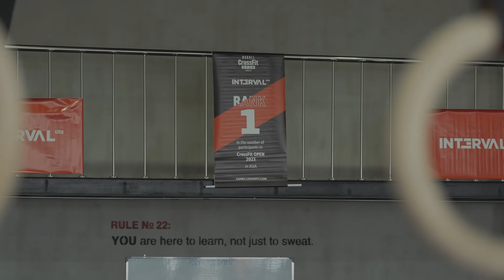KHOBAR Interval Plus Crossfit Throw Down Competition 2023 Highlights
Recap from the Interval Plus CrossFit Throw Down Competition that took place in Khobar on September 2nd, 2023
Our first CrossFit competition in KHOBAR brought the heat with pure athletic power, teamwork, and heart-pounding moments! Watch as our incredible athletes push their limits, compete, and conquer 🏋️‍♂️🔥

Discover Interval Plus CrossFit: Join a community and not a GYM